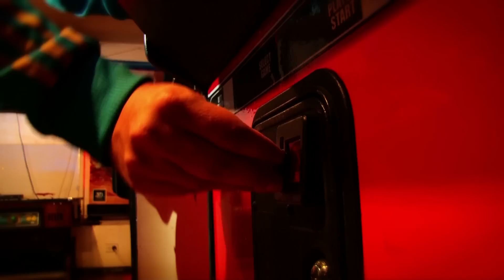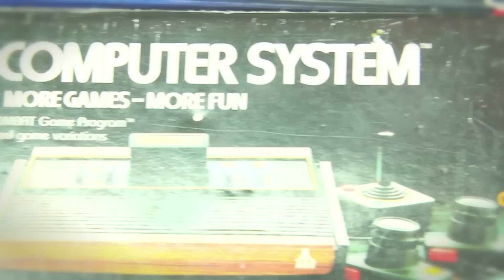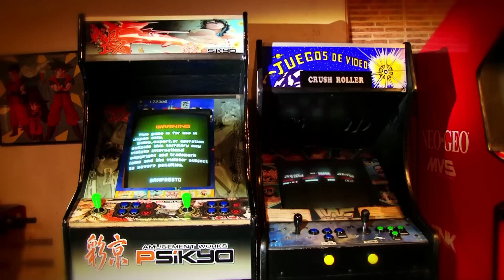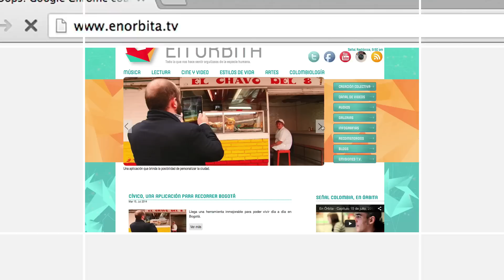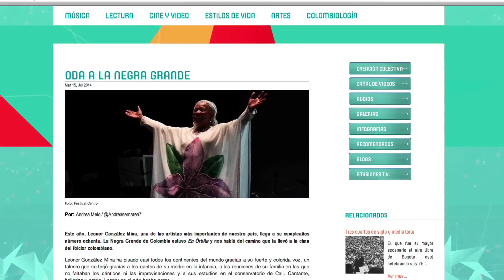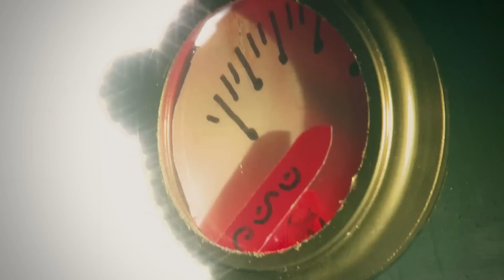En Órbita - Capítulo 17 de julio, 2014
En este capítulo conoceremos a Javier Pinto, un gran coleccionista de videojuegos, y desde Santa Marta conoceremos el origen del sonido inexplicable de la agrupación Keemba.